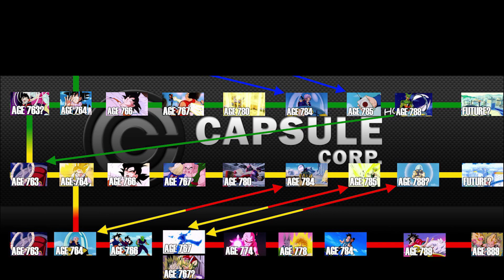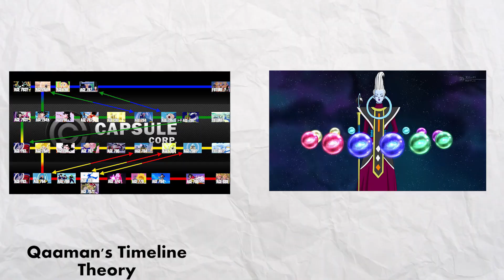Dragon Ball Super: Universes VS Timelines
In the Dragon Ball world They're are Universes and they're are timelines but assuming they are the same however would be a mistake.  Introducing multiple Universes to Dragon Ball, a series that already has timelines then the inevitable question is are Universes and Timelines the same thing?